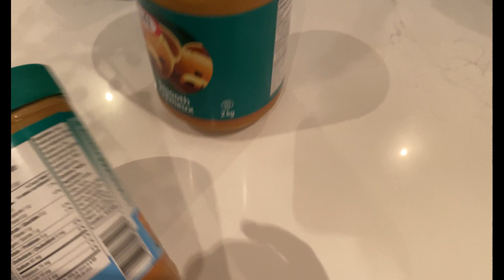FIRST PUSH DAY OF 2023 | Happy New Years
This is the first video of the channel, we are hoping you enjoyed our short vlog for this is our first upload and we have no clue what we are doing. We hope to improve on our skill making videos. Be sure to leave tips in the comments.

Songs:

INTRO - Everlong by foo fighters

Song 1 - SCREAM & SHOUT (HARDSTYLE)

Song 2 - AESTHETICS GYM HARDSTYLE - Miss you Remix (Max Taylor Lifts)

Song 3 - Zyzz - Cafuné - Tek It remix🔱 | yeah buddy light weight

Song 4 - No Connection (feat. Joehdah)